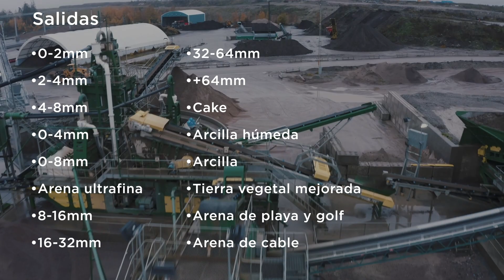D.A. Mattsson - Planta de lavado de 250 tph para el reciclaje de residuos C&D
“Algunos de nuestros productos reciclados ahora tienen la misma calidad que los productos naturales”. Tommie Thuresson, director de instalación, D.A. Mattsson AB.

Esta solución ha permitido a D.A. Mattsson AB en Suecia proporcionar a la industria de la construcción agregado lavado de alta calidad como una alternativa viable a los materiales naturales.